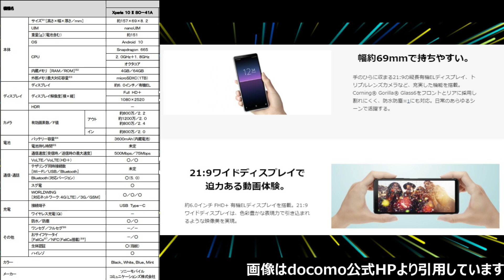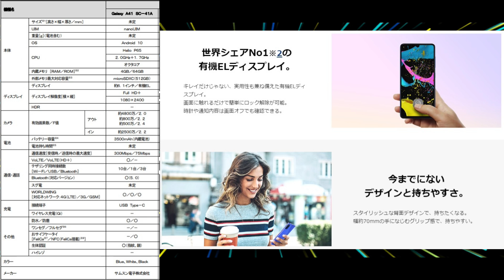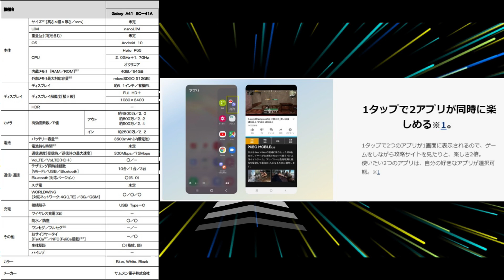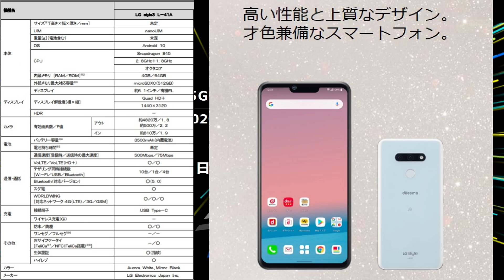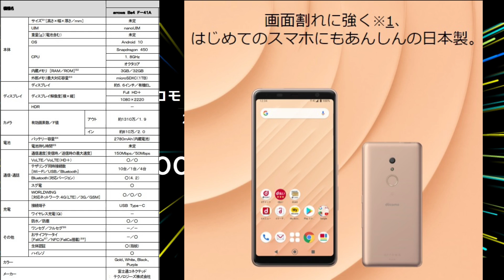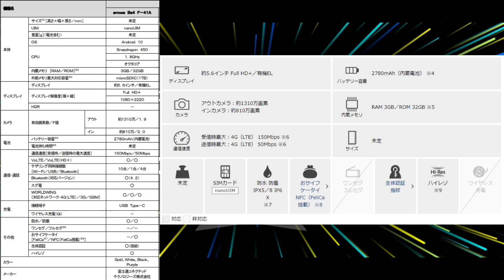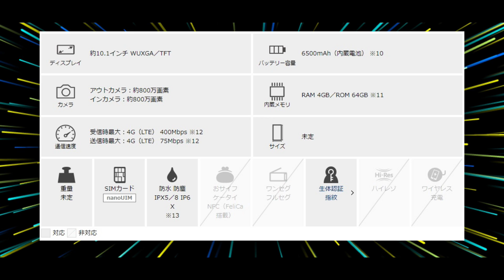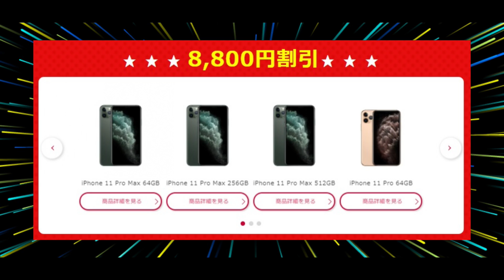結構魅力的！5Gだけじゃない docomo 4G新スマートフォンラインナップ！2万円台～4万円台のXperia10Ⅱまで！スペシャルキャンペーンでは「Pixel3a」が2.5万円以下！？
ーーSoftbank LG G8X ThinQ  が実質3万円で購入可能！？ーーーーーー
最大"3万円"相当のキャッシュバック！！
ソフトバンクでスマホ買うなら「スマホ乗り換え.com」
新規・機種変でも特典あり！最新iPhone＆Androidスマホも選べます！

～docomo5Gの各端末について、より詳細に知りたい方は以下の動画をどうぞ！～

【Newモデル】Fire HD 10 タブレット ブラック (10インチHDディスプレイ) 32GB

Echo Show